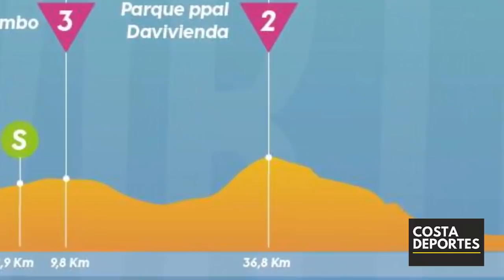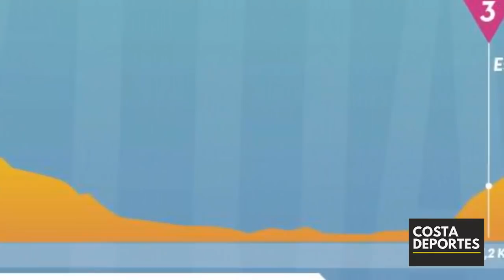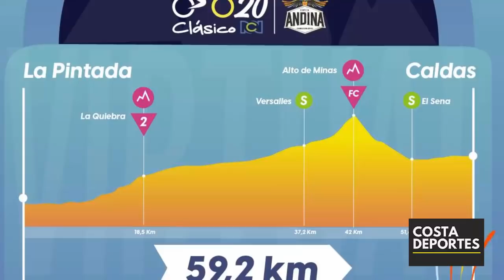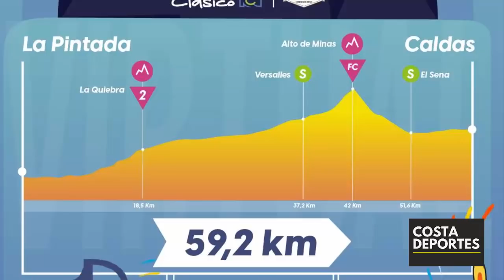CLASICO RCN 2020 🚴‍♂️ ¡BESTIAL ETAPA REINA HOY! 🔥🔥 LLEGADA en ALTO 🌋